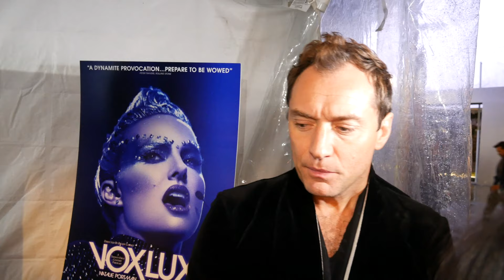Jude Law Vox Lux Premiere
MUSE Lidia Mosqueda talks with Jude Law about his role as The Manager in the film Vox Lux which premiere this evening at the ArcLight Cinema in Hollywood.

An unusual set of circumstances brings unexpected success to a pop star. Vox Lux is in theaters on December 7.

Host:
Lidia Mosqueda

Filmed by
Michael Sandoval

Edited By
Michael Sandoval